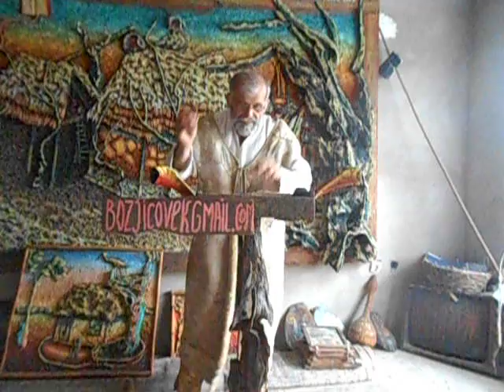Man of God-Izazov za Adventizam-(Part 5.)